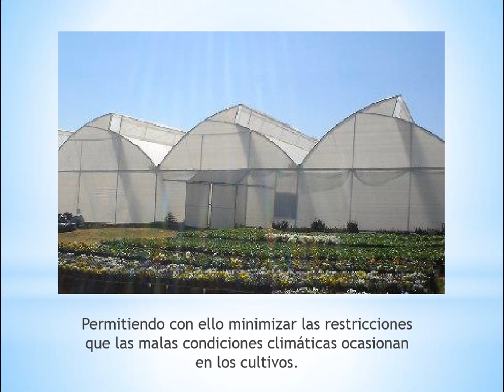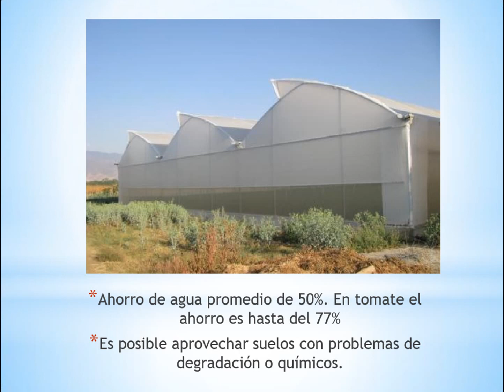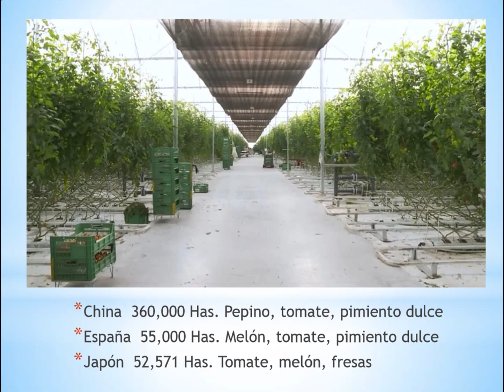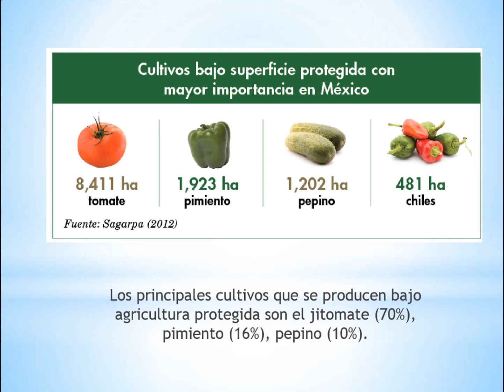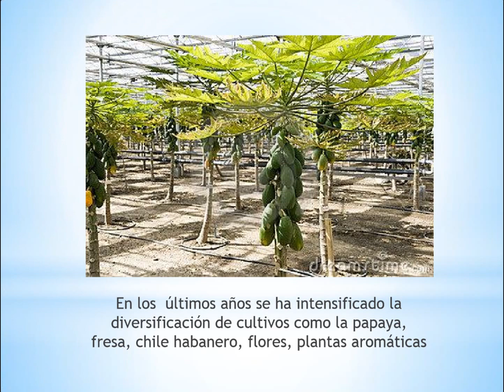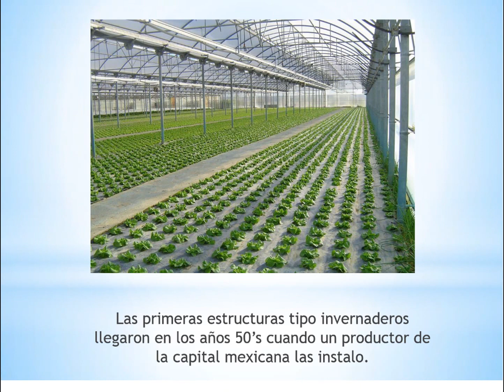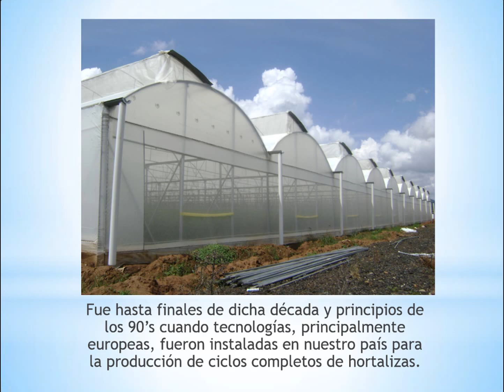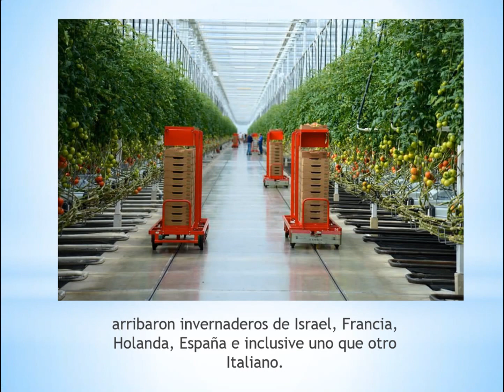INTRODUCCION A AMBIENTES PROTEGIDOS 1.1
Aspectos de Ambientes Controlados en Mexico y el Mundo